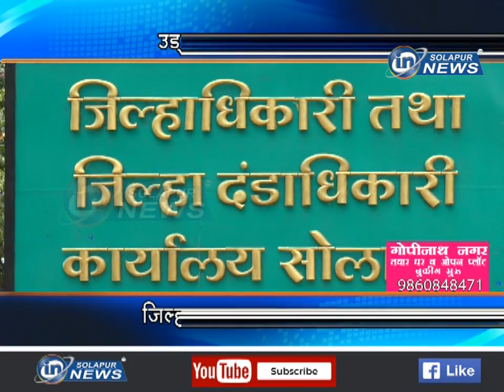उड्डाण पुलासाठी ७४ लाख... जिल्हाधिकाऱ्यांनी दिली माहिती...